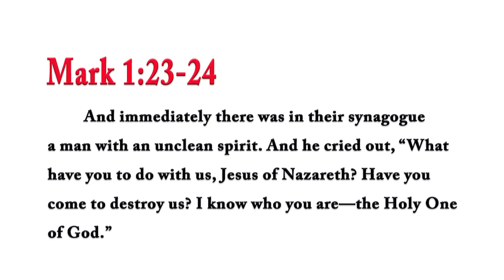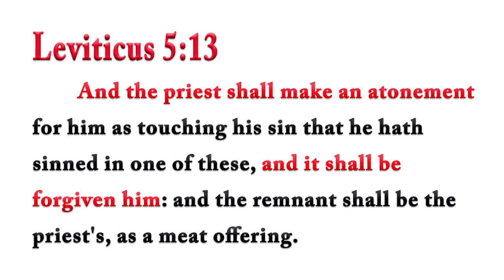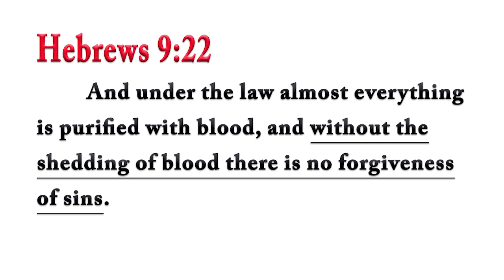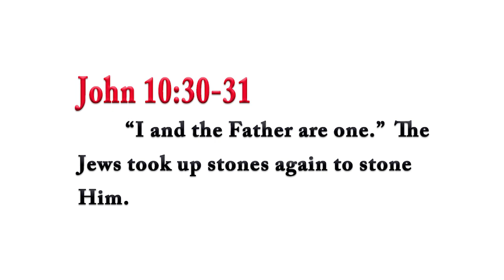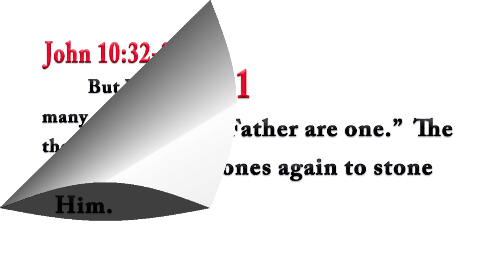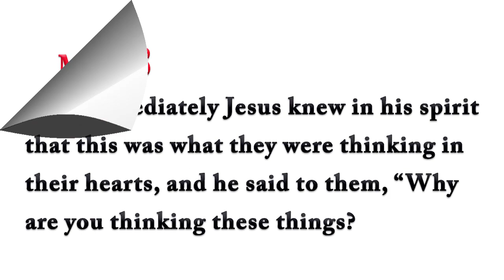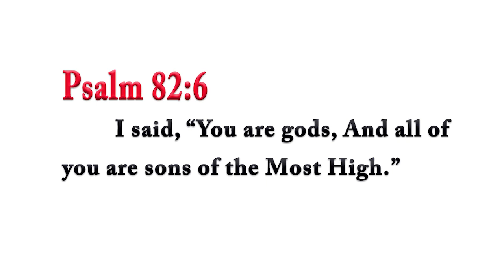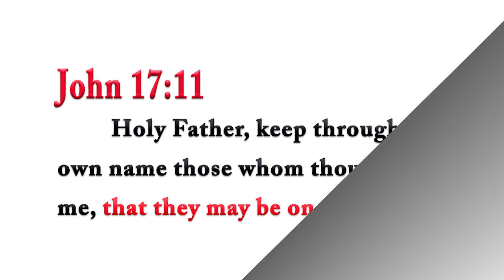Did Jesus Claim to be God? Rabbi Tovia Singer Explores the Gospels